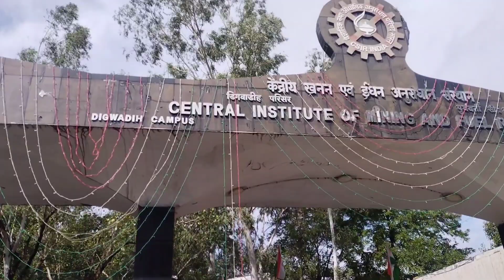15 August 2022 vlog||How Diamond jubilee 2022 is celebrated in JAWAHARLAL NEHRU MEMORIAL SCHOOL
NITESH GOSWAMI VLOGS